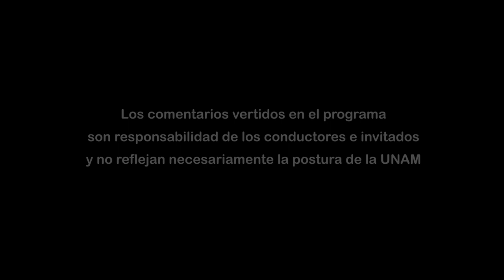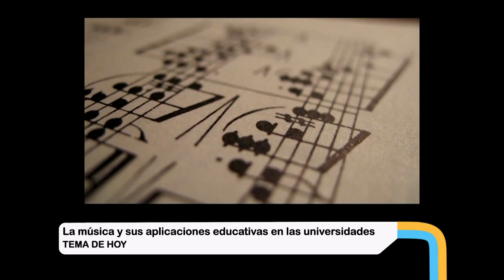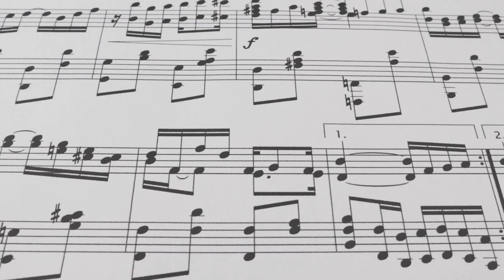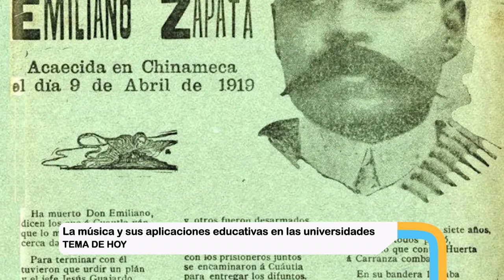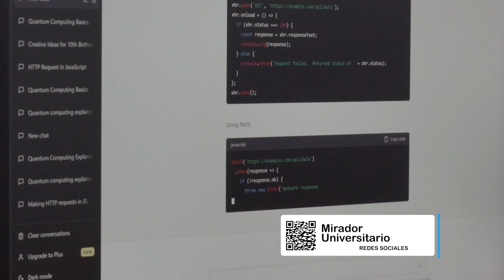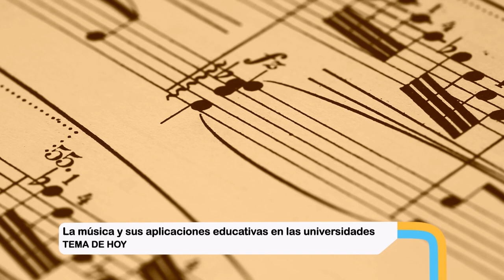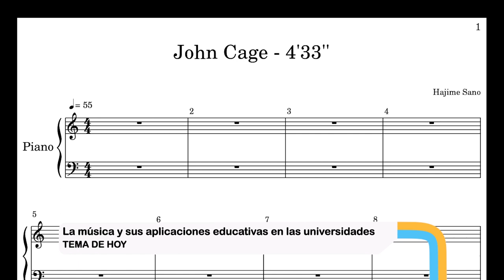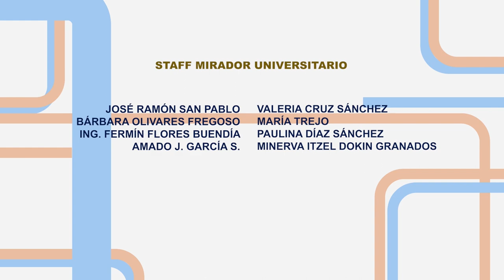02.- La música y sus aplicaciones educativas en las universidades | Temporada 7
Les presentamos el programa: “La música y sus aplicaciones educativas en las universidades" de la Serie "Tertulia de Educación Universitaria Temporada 7". Producción de Mirador Universitario de la CUAIEED, transmitido en 2023.

SINOPSIS: Se comentarán las aplicaciones de la música en la enseñanza y el aprendizaje universitarios.

Participantes: Mtro. Luis Pastor Farilll, Mtra. María Concepción Morán Martínez, Dr. Miguel Arturo Valenzuela Remolina, Mtro. José Wolffer Hernández
Productor General: Julio César Pérez Navarro
Postproducción: Mario A. Pereda Sánchez
Diseño Original de imagen: Jacqueline Garrido C.